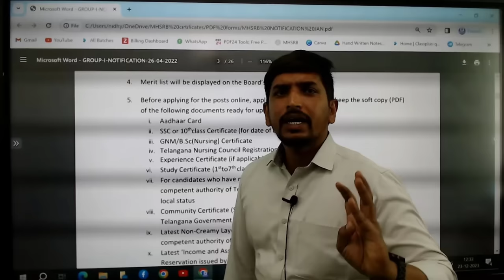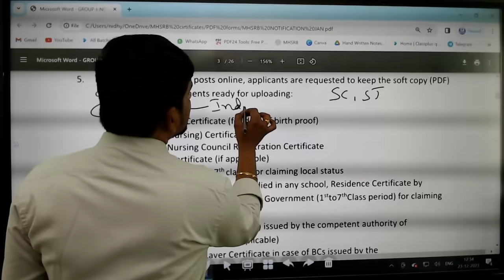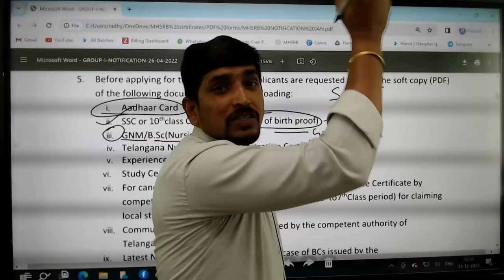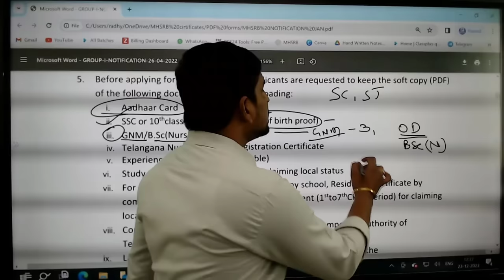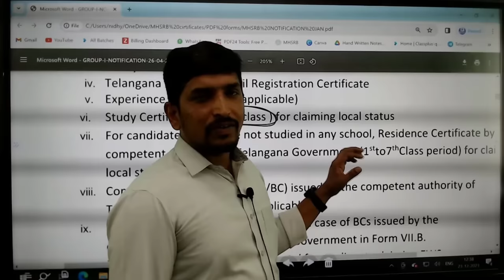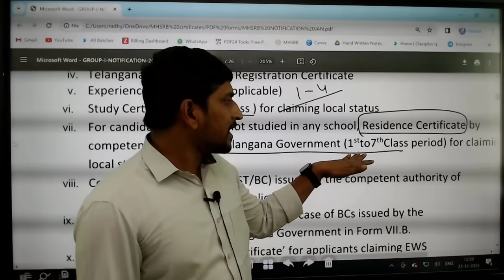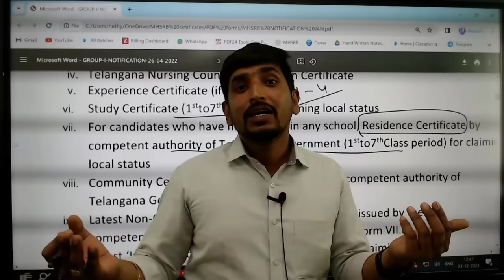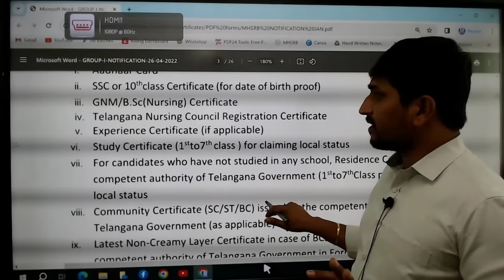SC/SC సర్టిఫికెట్ వెరిఫికేషన్ కోసం ఈసర్టిఫికెట్లు తప్పనిసరి || MHSRB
✨ Watch this step-by-step tutorial on how to verify your SC/ST certificates effortlessly for MHSRB applications. Ensure a smooth and error-free certificate verification process with our expert tips. Don't let mistakes stand in the way of your success – learn how to verify your certificates accurately. 🚀🔍 CertificateVerification MHSRB SCSTVerification CareerSuccess"

For more Details About MHSRB and all Nursing Related Jobs and Classes

Highlights of our channel :
Links

rb.gy/a2z734

nidhya.in

Nursing Jobs
nidhya.in

nidhya.in

Nursing Jobs
nidhya.in